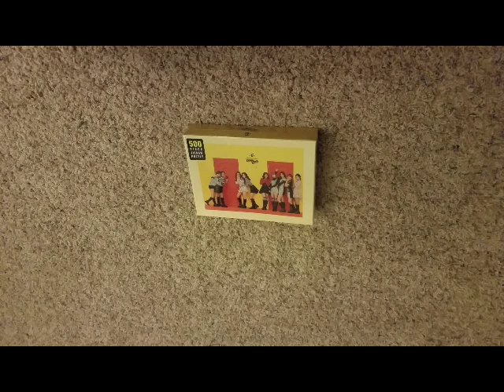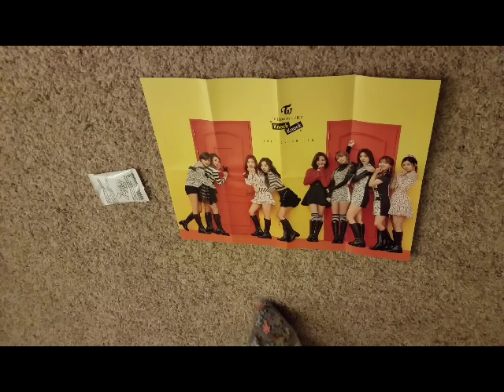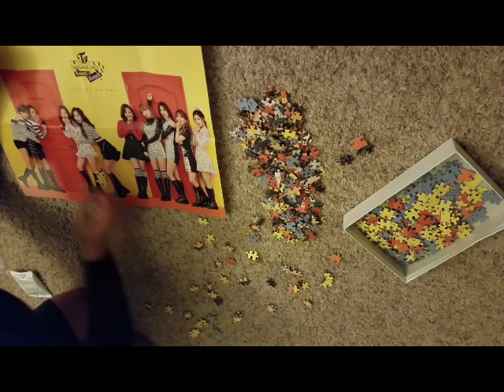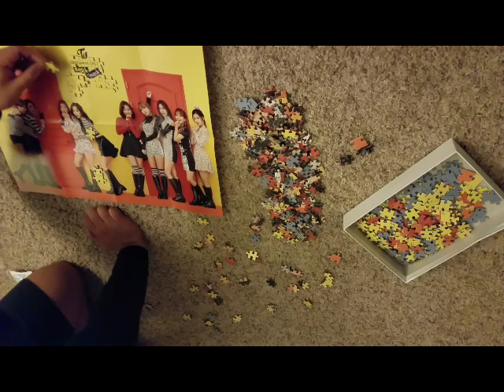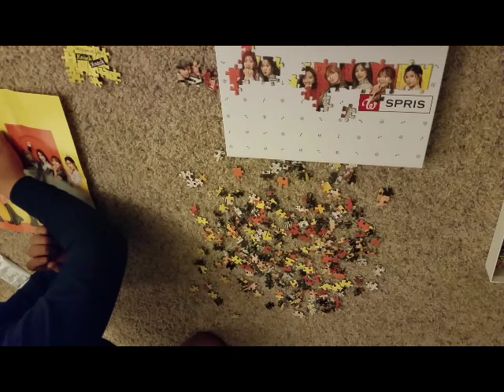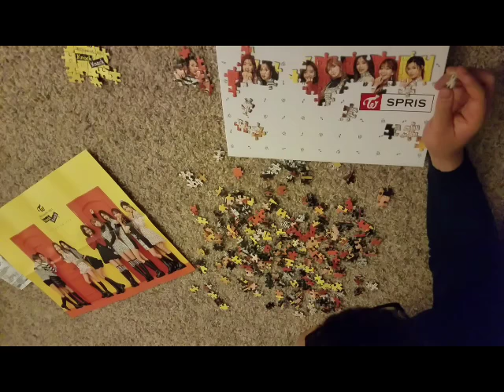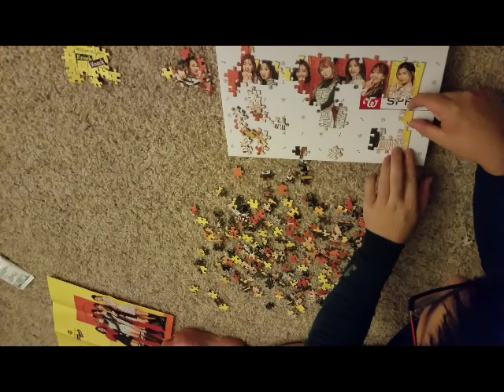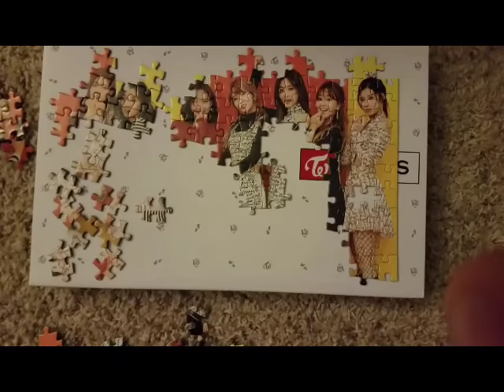트와이스 (TWICE) "Knock Knock" 500 Piece Jigsaw Puzzle (Part 1)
Actually only about an hour passed. Probably won't do another one of these unless someone makes a request for me to finish haha